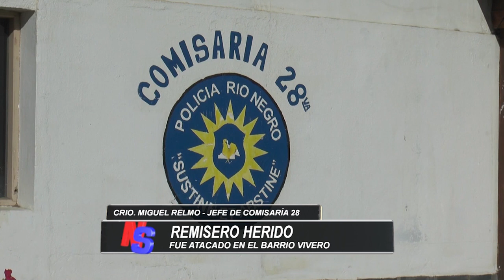REMISERO HERIDO EN INTENTO DE ROBO